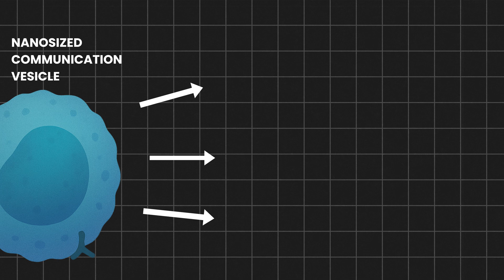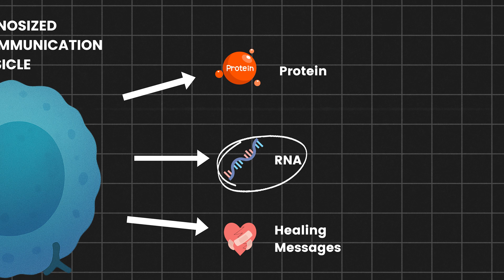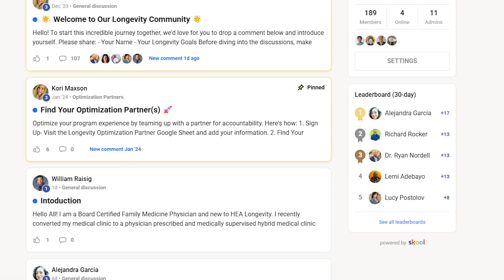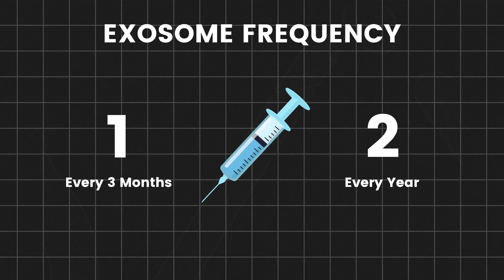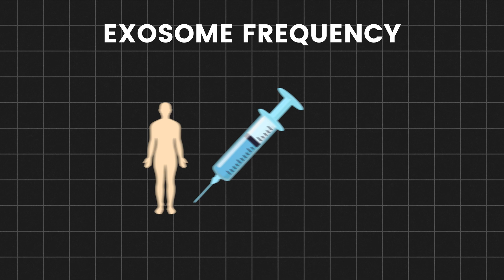Exosomes Are the New Stem Cells: Here's Why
Discover why exosomes are revolutionizing regenerative medicine and becoming the safer, more effective alternative to traditional stem cells. I’ll break down what exosomes are, how they work, and why they may be the future of anti-aging, skin rejuvenation, and cellular healing. Learn how to identify quality exosome sources, the risks of poor sourcing, and how these powerful signaling vesicles are already transforming elite athletic recovery, dermatology, and longevity science.

What you’ll learn:
00:00 – Intro: Why exosomes may replace stem cells
01:00 – What exosomes do & why messaging matters
02:00 – Stem cells vs. exosomes: What's actually healing you
03:00 – Safety benefits: No DNA = no tumor risk
05:00 – Real-world use: Anti-aging, skin health, joint repair
07:00 – Exosomes and aesthetics: Beauty injections explained
08:00 – FDA regulation, sourcing issues, and the truth about hype
09:00 – Final thoughts: The future of regenerative health